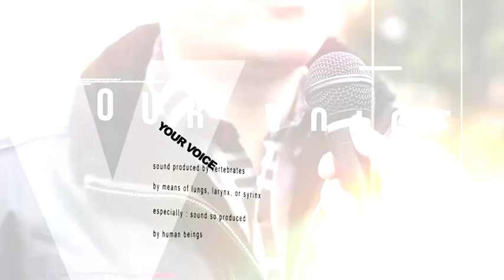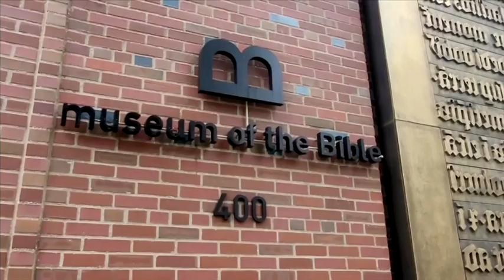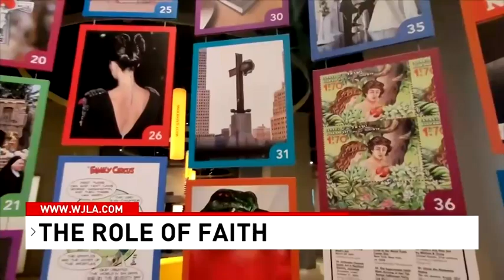The Changing Meaning of Morality (11/21/22) Feat. The Changing Meaning of Morality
At the Museum of the Bible in Washington D.C., host Armstrong Williams is joined by Ambassador Mike Herzog, Dr. Ben Carson, and Pastor A.R. Bernard. They discuss the changing meaning of morality, today's culture wars, and the role of religious education. This insightful conversation explores how these elements shape society and influence contemporary issues.